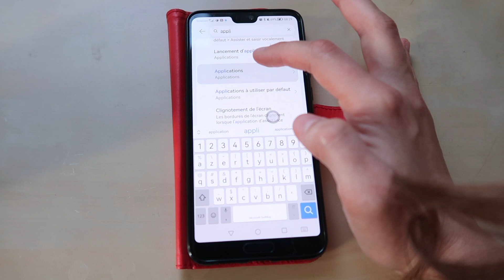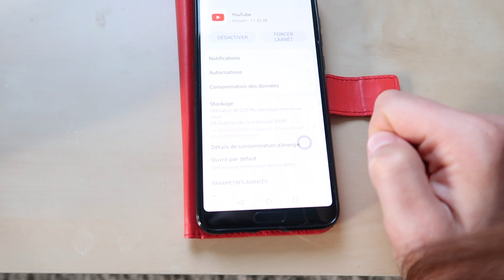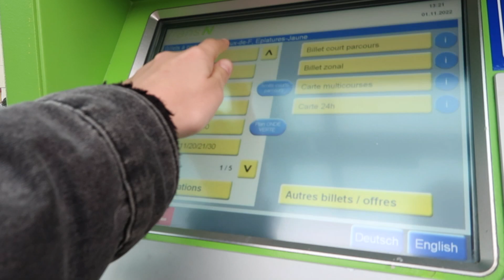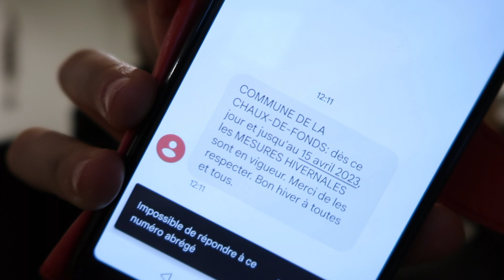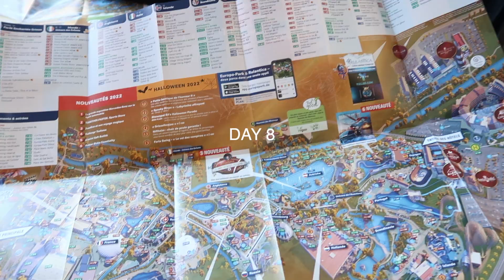14 jours sans réseaux sociaux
J'espère que la vidéo vous intéressera :) Je vous donne à la fin les "règles" que je vais mettre en place pour limiter ma consommation des réseaux sociaux et retrouver des habitudes sans technologie. Trouver son équilibre digital.

Mon compte insta de voyage : @camillouvoyage

Je vous fais 862 bisous et à très vite, camillou. ☾

CHAPITRES :
0:00 • début de la vidéo
03:13 • random vlog de la première semaine
08:44 • point de situation après une semaine
17:11 • les règles de mon équilibre digital
21:43 • mot de fin

ALIMENTATION :
• Gary Yourofsky - Le discours le plus important de votre vie (vidéo ytb)
• Earthling Ed - You will never look at your life in the same way again (vidéo ytb)
• Comment j'ai arrêté de manger les animaux - Hugo Clément (livre)

VIVRE CONSCIEMMENT SUR TERRE :
• The True Cost Documentary (documentaire sur ytb)
• Minimalism - Matt D'Avella (documentaire sur Netflix)
• Marie Kondo - La magie du rangement (livre)
• Cyril Dion - Demain (livre)
• Marinarthur - 3 semaines dans un écovillage coupé du monde au Canada (vidéo ytb)

DEVELOPPEMENT PERSONNEL :
• Les 5 blessures qui empêchent d'être soi-même - Lise Bourbeau (livre)
• Vivre les quatre accords toltèques au quotidien - Don Miguel Ruiz (livre)
• Miracle Morning - Hal Elrod (livre)